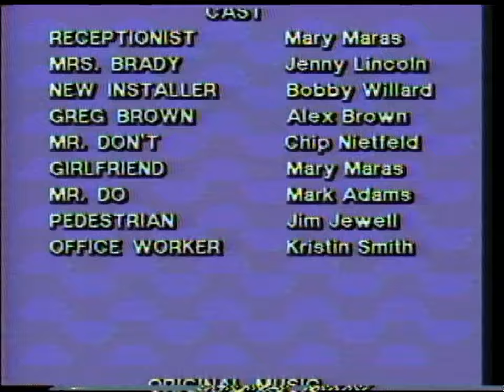The Hook-Up: Cable Installation Orientation (1989)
During his senior year at The University of Kansas in 1989, Mark Adams was an intern at Channel 6, the local cable company in Lawrence, Kansas. He and the other student interns were given the assignment of making an orientation video that would be used by Channel 6 and it's parent company at the time.

"The Hook-Up: Cable Installation Orientation" was the video that Mark Co-Directed with Kristin Smith, although Kristin directed most of the time. The story followed a new employee's orientation to become a cable installer, and after reading about the "do's and don'ts" of the job he imagines how a person named Mr. Don't would mess it up and Mr. Do would come in and install cable correctly. Mark's one scene that he directed by himself (Kristin had a test that morning) was where Mr. Don't arrives to the house with his girlfriend, and they talk/argue at the truck. (This is the thumbnail image on this page.) Mark also played the character Mr. Do, in the bow tie. Jennifer Lincoln played the customer wanting the cable installation, and she later played 'Susan' in Mark's award-winning 1989 comedy film "War, Death & Pizza".

A few years after making the video Mark discovered that "The Hook-Up" was never used by Channel 6 or it's parent company, and the 3/4" master tape had been sitting on the shelf the entire time. So it's never been shown outside of a few people at Channel 6 until now.